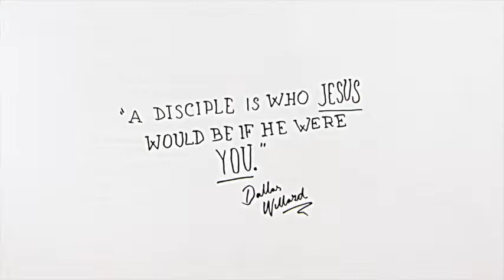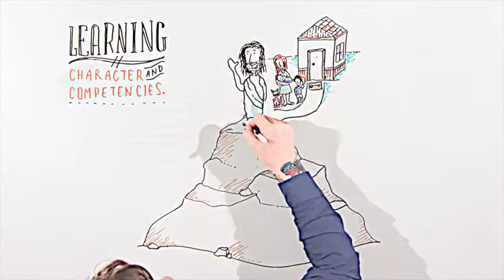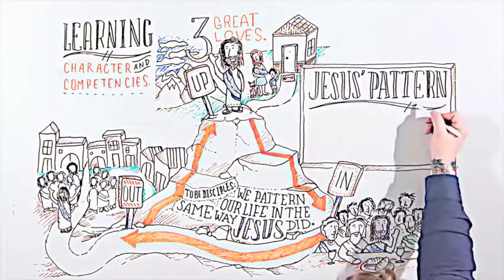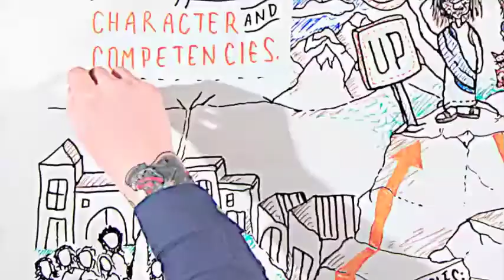The Jesus Way, Part 3: The Jesus Lens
The way Jesus lived is our prime example and model for how we live as children of God. Jesus loved God, his spiritual family and the world, and lived his life investing in these three relationships. This message by guest speaking Ian Robinson is about the lens through which Jesus saw this mission, a lens also for us.